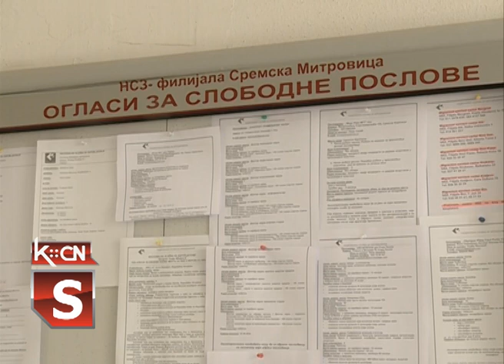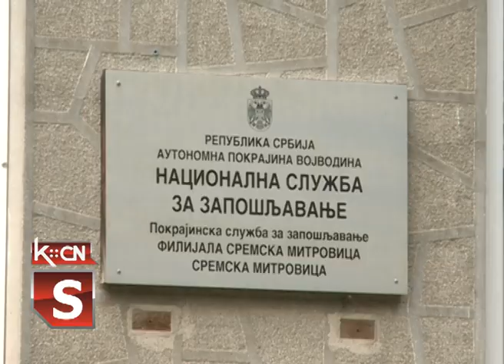Nezaposlenost u Sremu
Nezaposlenost u Sremu tokom godine varira u zavisnosti od  od otvaranja odnosno zatvaranja pojedinih preduzća i radnih pogona.Opština Šid  jedna je od  sremskih  područja sa većim brojem nezaposlenih dok se u Irigu i Pećincima u poslednjem kvartalu beleži najmanja stopa nezaposlenosti. Od starosnih katerogija na evidenciji nezaposlenih 30% čine lica starosti  od 50 do 55 godina